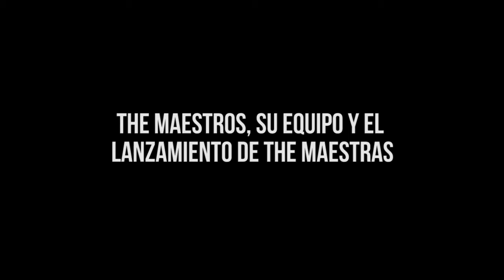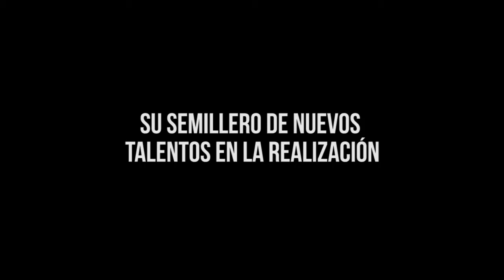Enrique Nava (LatinSpots Delivery)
Director General de The Maestros y Rebolucion México